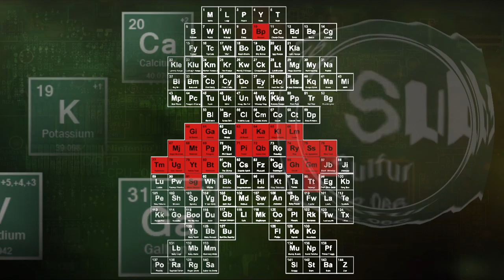Caustic Koopaz Presents: Caustic Kombat episode 2.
This time is Palehorse versus Occurance. Who wants to go next? Hit your random select and call us!